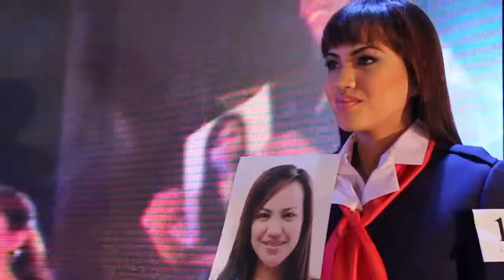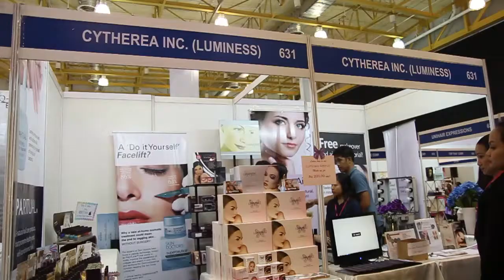Cosmetologie 13 : Fashion Forecasts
MUST WATCH : Thank you to all that went to the show amidst the typhoon, this video shows how your support have truly made it such a success.  Thank you!